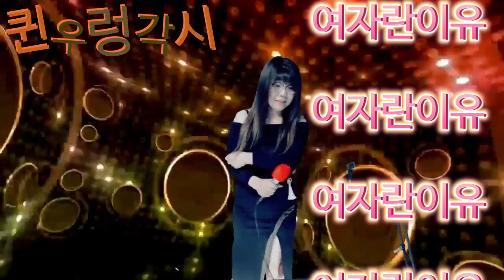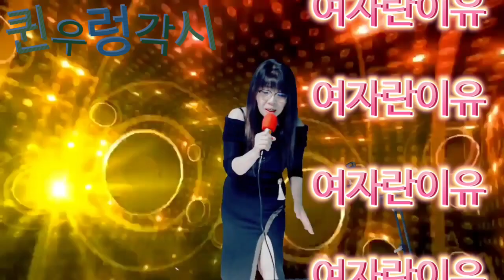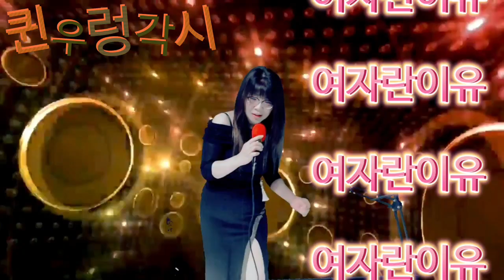정규리 님!~죄송합니다 🤣🤣🤣핏대 올려서 불러 봤습니당!🤪🤪🤪😂😂😂